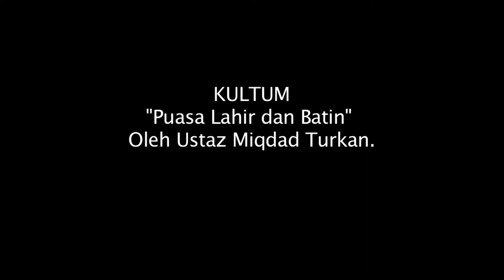Ustaz Miqdad Turkan: Puasa Lahir Batin